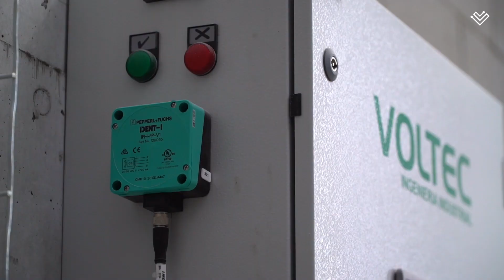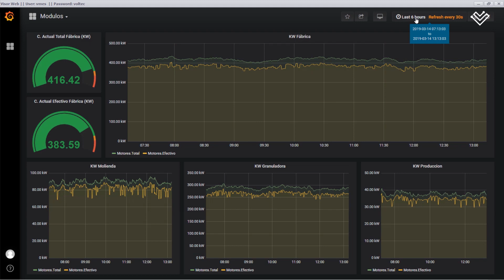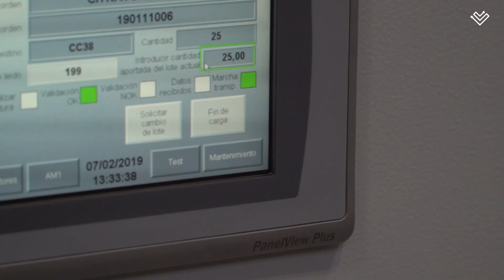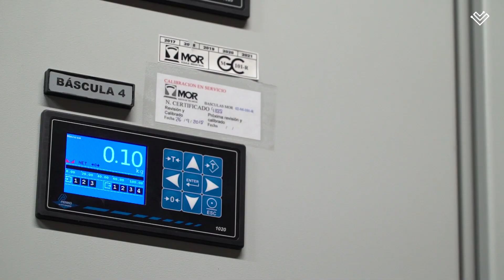Caso de Éxito: Fábrica de Petfood de Evofeed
Implementación del sistema VMES4.0 de control de fábrica en la nueva fábrica de petfood de Evofeed por parte del equipo de VOLTEC.